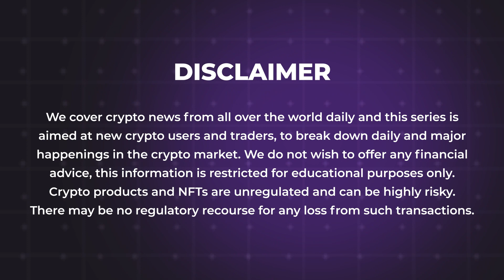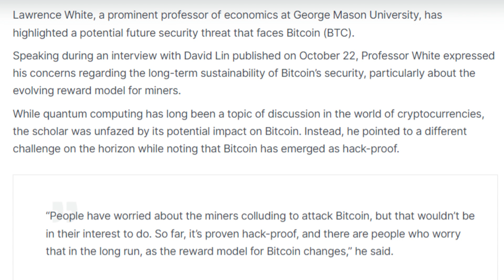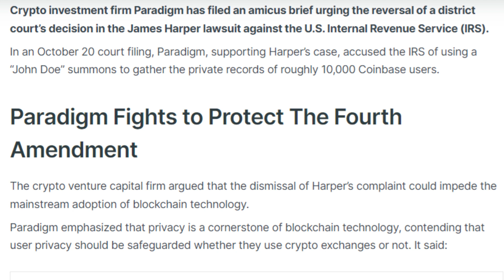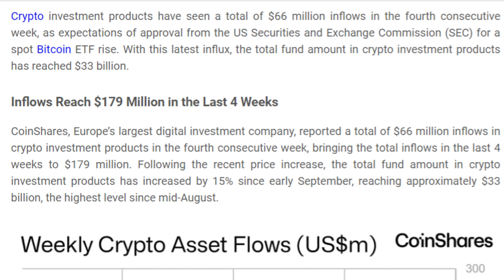24/10/2023| Cryptocurrency news today | Crypto news today | Bitbns English news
-Africa-Focused Crypto Trading App Shut Down — Co-Founder Says Only Nigerian Users Affected
=Economics professor identifies future security threat to Bitcoin
-People’s Bank of China Governor Vows to Curb Crypto Speculation
-Calgary Residents Lose Over $22 Million to Crypto Scams Amid Bear Market
-Paradigm, DEF Urges Protection of Fourth Amendment Rights in IRS Case
-Binance Supports Circle’s Dollar-Pegged USD Coin on Polygon
-Lawmaker Tom Emmer Throws Hat in Ring for House Speaker Role
-Crypto Investment Products See $66 Million Inflows in Fourth Consecutive Week
-CBI Cracks Down On $0.93 Mln Crypto Fraud in India, Arrests One
-Runtime Verification launches universal ZK rollup PI Squared on MultiversX
-Bank of America CEO Discusses Economic Slowdown and Fed Cutting Interest Rates
-Lightning Network faces criticism from Pro-XRPL lawyer John Deaton